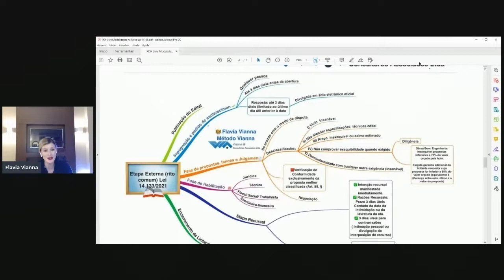O Analista de Licitação já precisa utilizar a Nova Lei de Licitação?